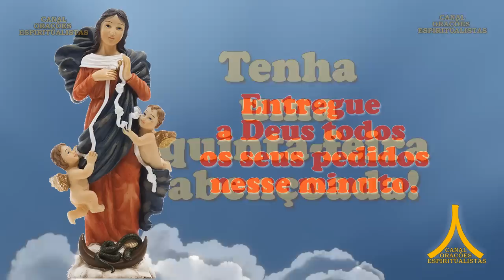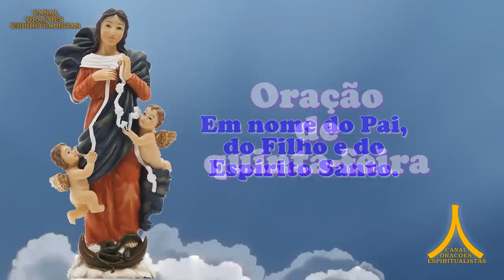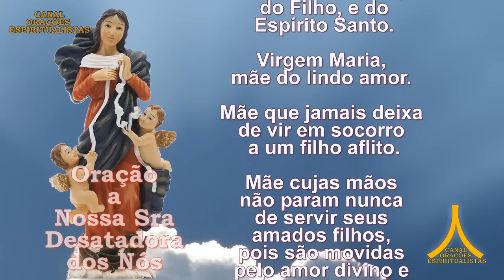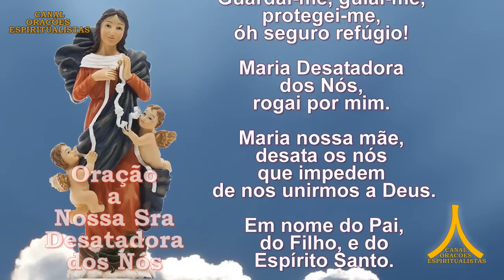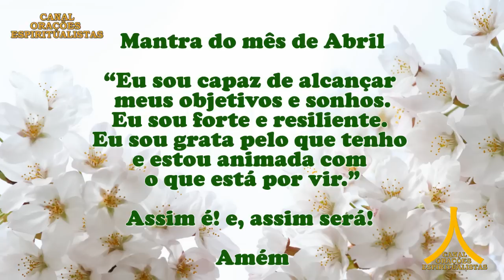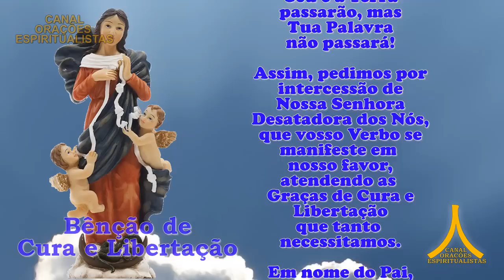Oração da Manhã e para todo dia 27 de abril de 2023, Nossa Senhora Desatadora dos Nós